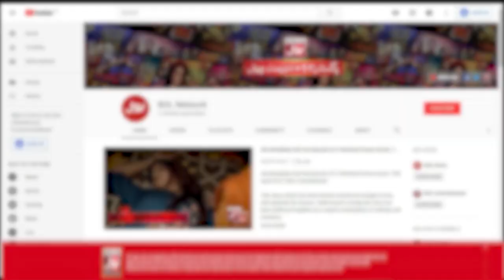Larkiyon Ke Liya Bana Mushkil Game Asaan | Khush Raho Pakistan | Faysal Quraishi | BOL Entertainment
Larkiyon Ke Liya Bana Mushkil Game Asaan | Khush Raho Pakistan | Faysal Quraishi | BOL Entertainment#KhushRahoPakistan